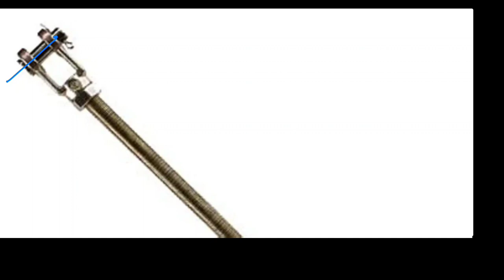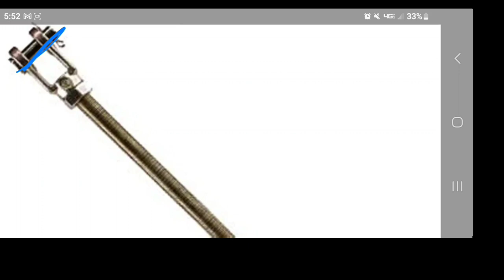A closer look at your brakes' most important parts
In this video, I show three very small & very important parts of your equipment...parts which many drivers are unaware of & most probably don't bother to inspect.  The two brake pins & the snap ring are vitally important; without them, your brakes won't work. Take a closer look to find out where these components are located & learn how incredibly important they are for safe operation.